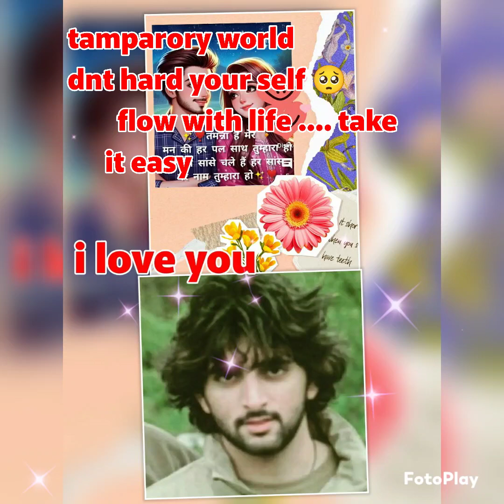Blessed Dubai n u a e ❤️ 🌹🌹 ❤️ n all people of world 🌍